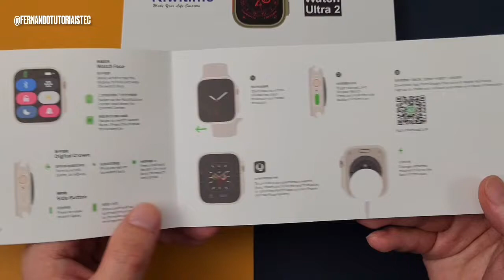NOVO IWO WATCH ULTRA 2 - MELHOR SISTEMA, AGORA 49mm, MAIS BATERIA. MELHOR QUE O MT8 ULTRA?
🚨SEJA SEU PATRÃO E TRABALHE NA ITERNET. Links asseguir !!!🚨

🟢Link do Curso Núcleo Expert Online 2.0 (Aprender a vender na internet do zero)
🟢Link do Curso Viver de YouTube do Peter Jordan.
🟢Link do Curso MÉTODO ALPHA (Curso da Kathy Ribas) Aprenda mais de 10 profissões para trabalhar no digital.
🟢Aprenda a fazer sua primeira venda na internet em 24h

Abraço!